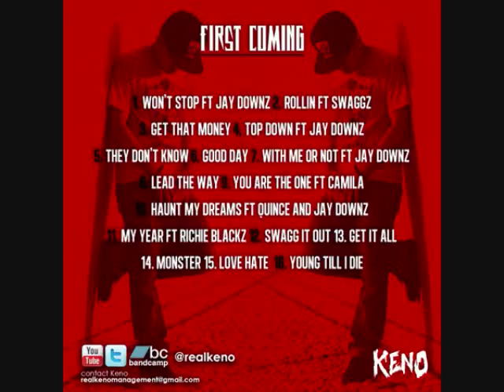Keno First Coming Party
15 year old Keno debutes album First Coming live at Up On Carling on March 13th